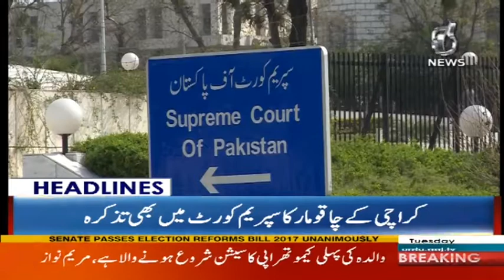Sarkon Par Aane Ki Dhamki - Headlines 6 PM 10 October 2017 | Aaj News